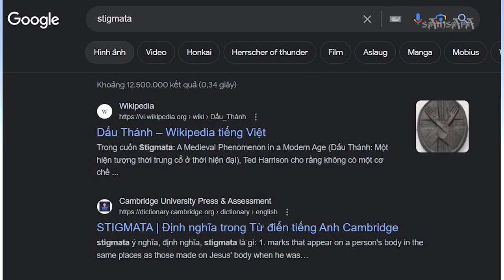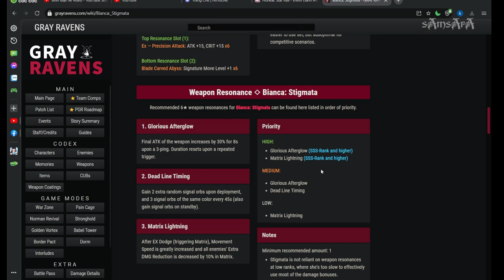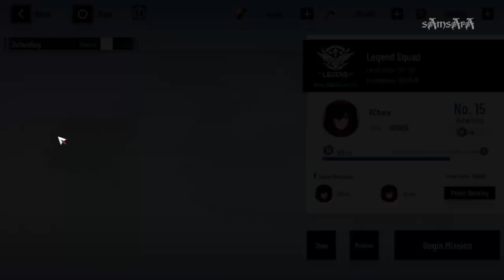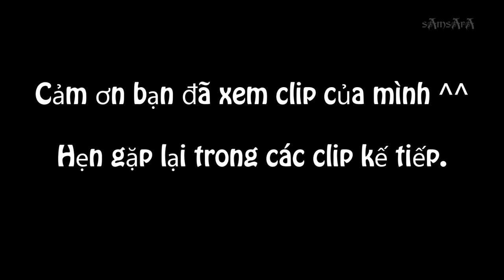Punishing: Gray Raven - Quick Tip Bianca Stigmata.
TIMESTAMP
0:00 - Mở đầu
0:53 - Tên Frame
3:09 - Bộ kĩ năng cơ bản
3:30 - Staff Form - Dạng trượng
8:05 - Sword Form - Dạng kiếm
13:28 - Khái niệm Combo "dài"
16:34 - Sự khác biệt ở các mức rank
20:25 - Trang bị và nâng cấp
27:24 - Khác biệt của Cottie và Leu ở rank SS

Đây là bộ tài liệu tham khảo của Rexlent đã được việt hóa bởi Nguyễn Tấn Hùng:

Music
Vanguard Sound Studio